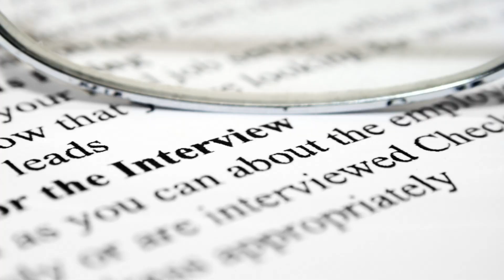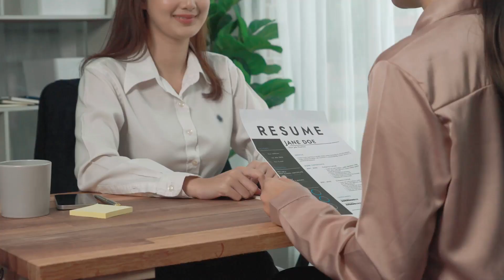Interview Success: Steering Clear of 10 Medical Job Phrase Pitfalls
Welcome to our insightful guide: "10 Phrases to Avoid in Medical Job Interviews." In this essential YouTube video, we dive deep into the language pitfalls that can hinder your success in medical job interviews.

Join us as we dissect ten commonly used phrases that may inadvertently weaken your candidacy or convey unprofessionalism to potential employers. From clichés and vague expressions to negative language and overused buzzwords, we provide practical advice on how to rephrase, omit, or replace these phrases to make a stronger impression during your interview.

Whether you're a seasoned healthcare professional or a recent graduate entering the job market, our video promises valuable insights to help you stand out as a top candidate. Don't let language barriers hinder your career prospects - watch now and master the art of effective communication in medical job interviews!